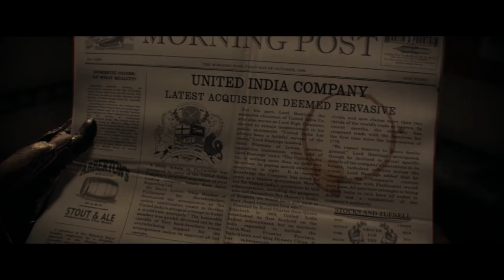The Order: 1886 #006 - Die Agamemnon hebt ab [PS4] Let's play The Order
The Order: 1886
Publisher: Sony Interactive Entertainment
Genre: Action-Adventure
USK-Einstufung: 18 Jahre

Wenn dir das Spiel gefällt, so unterstütze bitte die Entwickler und kaufe den Spieletitel im Original